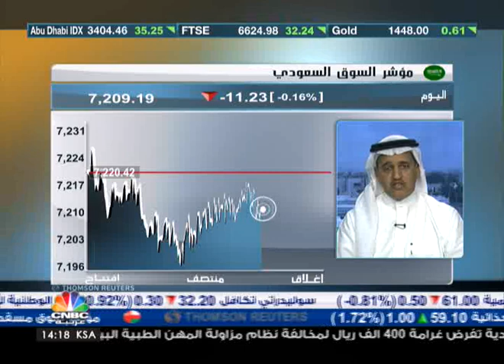الجزيرة تكافل تعاوني للتأمين تتخصص في الحماية والادخار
بدأت عملية الاكتتاب في 10.5 مليون سهم تمثل 30% من رأسمال شركة الجزيرة تكافل تعاوني للتأمين بسعر عشرة ريالات للسهم الواحد وبحد أدنى 50 سهم للمكتتب على ان يقتصر على الأشخاص السعوديين الطبيعيين.

واشارت الشركة إلى أنها ستستخدم صافي متحصلات الاكتتاب في الاستثمار بصناديق استثمارية، وفقاً لمتطلبات مؤسسة النقد إضافة إلى الاحتفاظ بهامش "الملاءة" بحسب متطلبات نظام مراقبة شركات التأمين التعاوني ولائحته التنفيذية، وذلك للمحافظة على الحد الأدنى المطلوب من رأس المال.

وقال الرئيس التنفيذي والعضو المنتدب لشركة الجزيرة تكافل تعاوني صقر نادر شاه أن الشركة ستتخصص في عملها ببرامج الحماية والادخار في السوق السعودي غير المركز عليه في سوق التأمين السعودي، وأن تخصص الشركة في هذا المجال سيميز عمل الشركة.